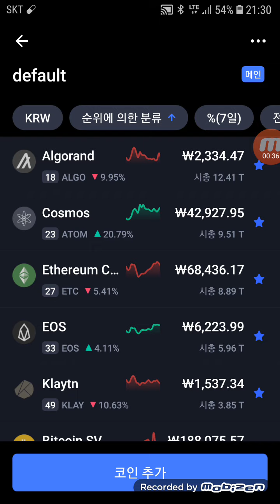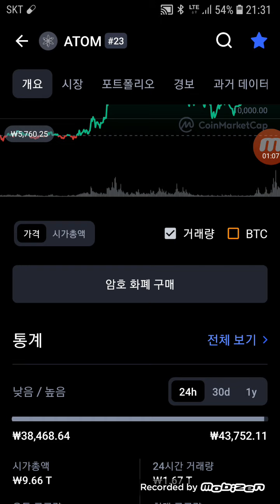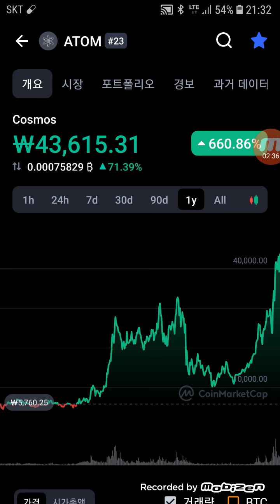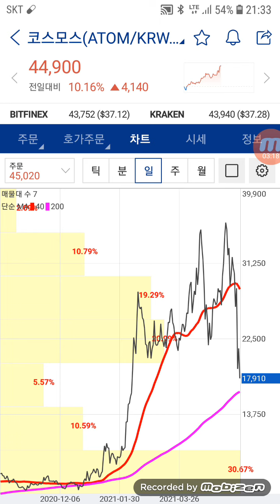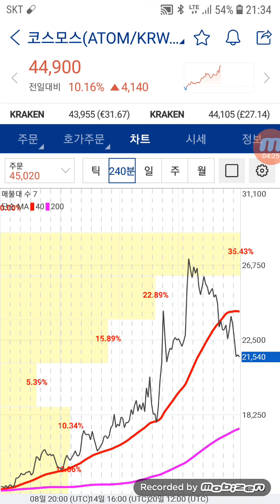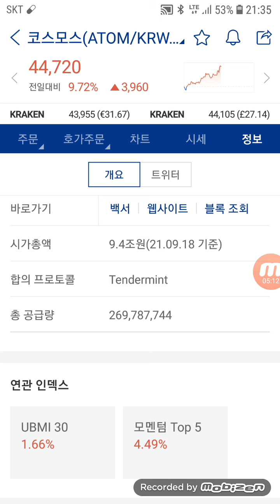진격의 코스모스 차트. COSMOS(ATOM) 텐더민트.